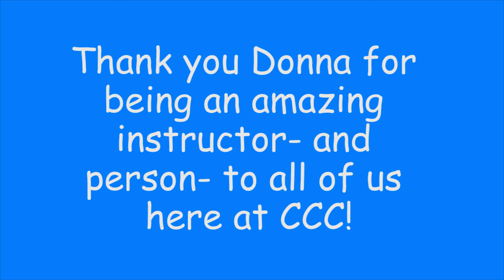Donna Patterson- Student Thank You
Our Medical Assistant Instructor had a birthday recently. Her students made a short video to let her know how much they care!